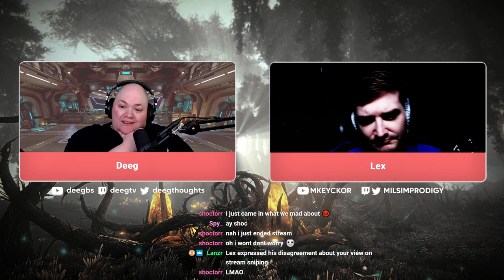Lex: Skill Culture & Gaming Boomerism | Deeg Chat #41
Lex is a Planetside 2 streamer notorious for his headshot ratio and his blistering tongue. He is a reigning champion of the defunct Planetside 2 Farmer's League, and is an outspoken advocate for skilled ethical gameplay on and off of Auraxis.

In this chat, we discuss the cultures that develops among highly skilled gamers and in opposition to them. We also commiserate about the good ol' days of gaming where you had to walk a mile in the snow to find a server on Gamespy, and there was no social media polluted our minds with hootin', hollerin', and gum flappin'. Plus plenty of takes on the state of Planetside 2 and World of Warcraft Classic.

0:00:00 Intro
0:01:04 How Deeg Met Lex
0:10:14 Skill Culture
0:14:28 Ethical Skill: Lex vs. Cmdr. Cyrious
0:30:13 Lex's Planetside Roots
0:36:10 Farmer's League
0:48:25 Delivering Harsh Truths
0:53:27 Youtubers
1:06:31 Gaming as an Outlet
1:13:30 Combined Arms
1:28:08 Gaming Boomers
1:35:52 WoW Classic Stories
2:08:18 Classic's Got Issues
2:25:00 Skill-Based Matchmaking
2:48:19 MMO Misc
3:05:05 Stream Sniping: Lex vs. Shoctorr
3:20:10 Baseball's Gotten Weird
3:31:07 Outro